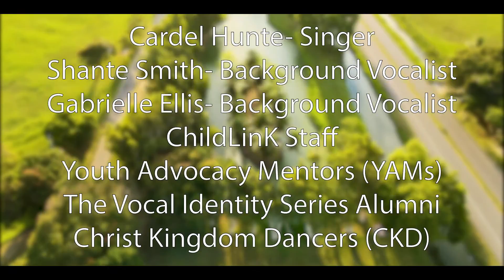Cardel Hunte - I Will Be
The One Thousand Boys Initiative seeks to raise awareness on the issue of Child Sexual Abuse by raising boys, girls, men and women as advocates against abuse, and sensitizing the general public in doing their part to make the world a better place for children everywhere.